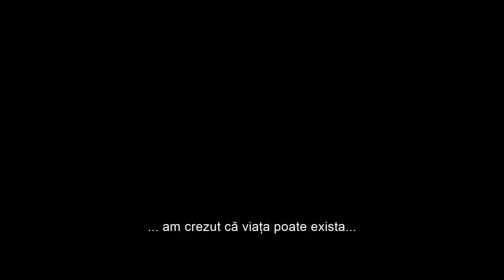Godzilla x Kong: Un Nou Imperiu din 29 martie!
Bătălia legendară continuă! Monsterverse urmărește confruntarea explozivă din „Godzilla vs. Kong” cu o aventură complet nouă care îi surprinde pe atotputernicul Kong și pe înfricoșătorul Godzilla în fața unei amenințări de proporții, amenințând însăși existența lor și a întregii omeniri.

Din 29 martie pe marile ecrane!